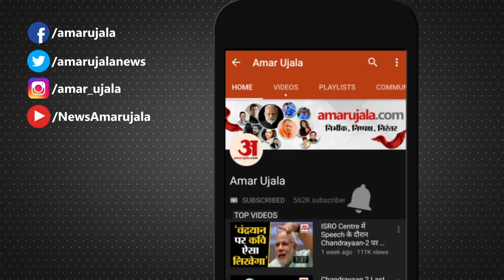26January Rashifal 2022 | Horoscope 26 January | Aaj Ka Rashifal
26January Rashifal 2022 | Horoscope 26 January | 26 January Rashifal | Aaj Ka Rashifal